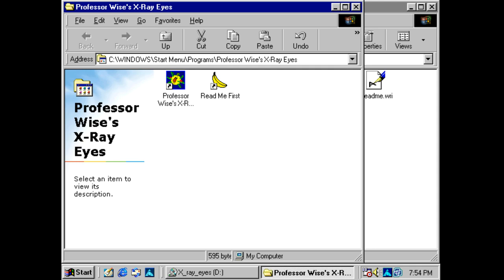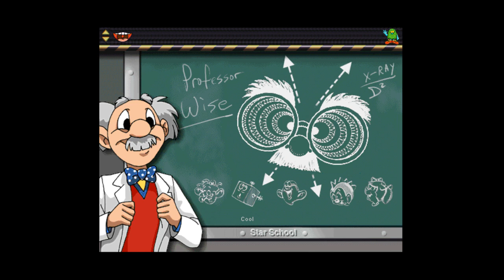Professor Wise and his X-Ray Eyes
Another game from GTE Interactive Toys. 1995